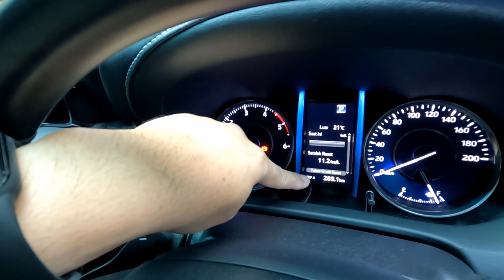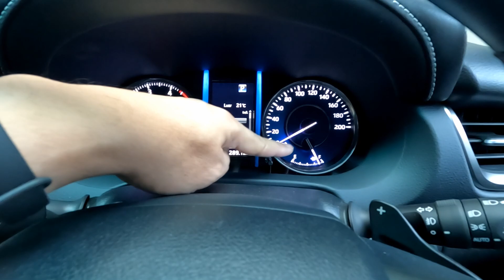Nyobain wara wirinya NIMO HIGHLAND // Road trip pakai TOYOTA FORTUNER 2.8 GR SPORT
Tempatnya lumayan oke, tapi akses menuju ke nimo highland tidak nyaman, jalan banyak yg rusahk dan tidak memadai.